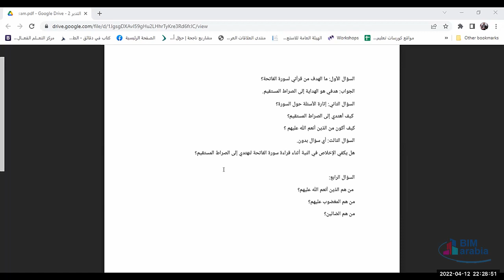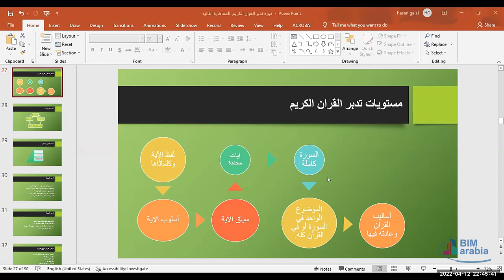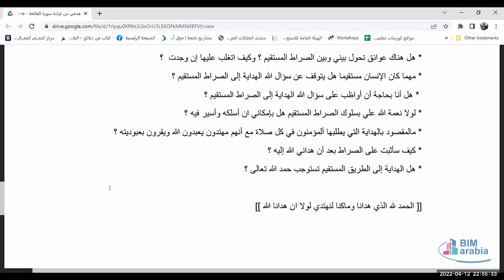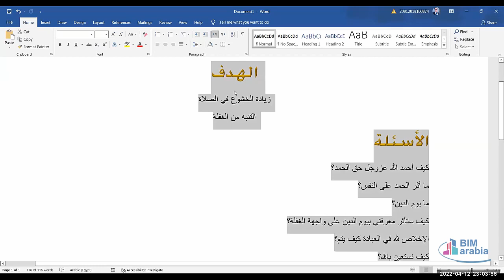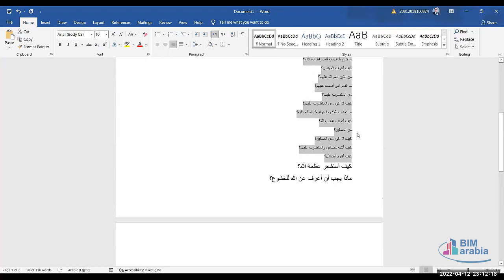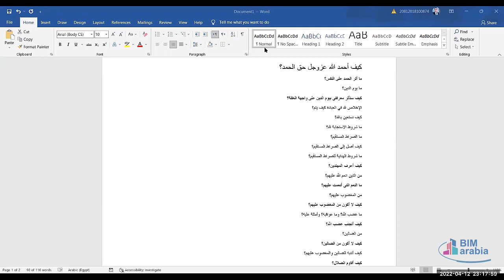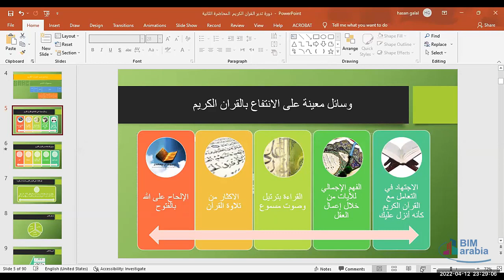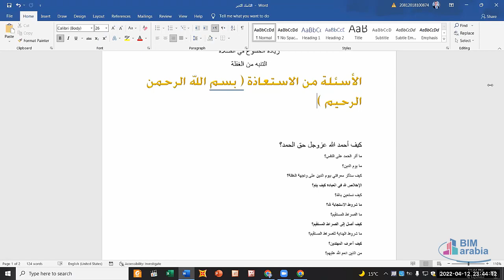دورة لتعليم مهارات تدبر القران الكريم المحاضرة الثالثة